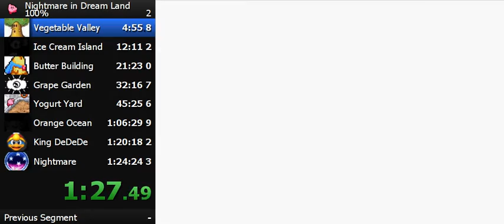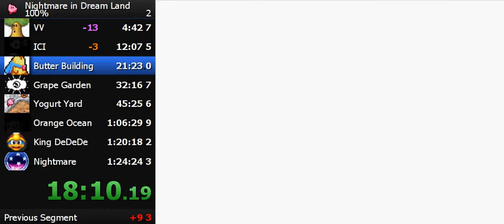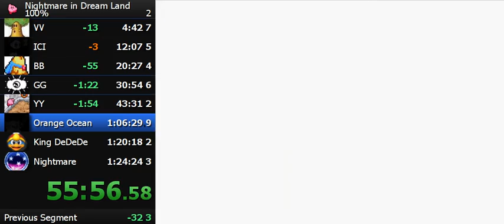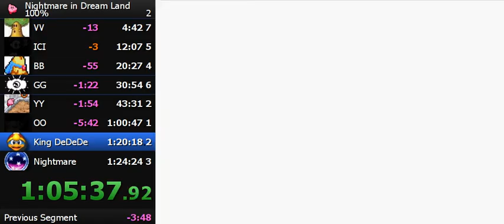Kirby: Nightmare in Dreamland - 100% speedrun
I decided to start speedrunning this game. As you can see, there are tons of mistakes, but I'm making progress.

I plan to stream runs in the future even if nobody is watching.

My personal goal right now is to get a no-death run and then later, a sub 1 hour run. Setting the WR would be cool too, but I'm not really that dedicated.

I'm using an emulator for convenience. I don't have a capture card or a game boy player.